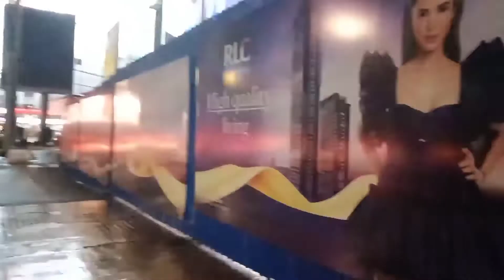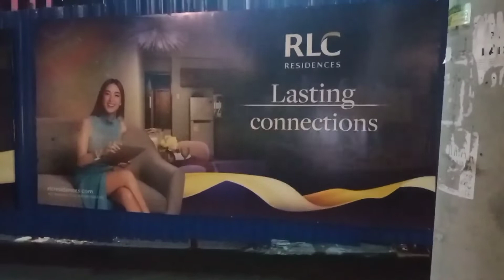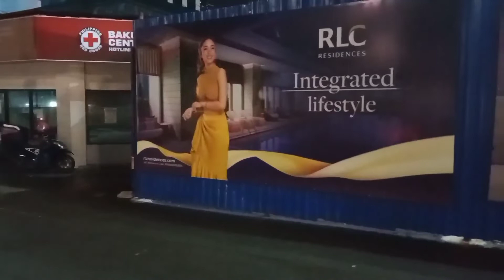EDSA BONI Traffic Update Last Night | Nagmistulang Parking Lot Sa Edsa Boni Due to heavy traffic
Edsa Boni traffic Update Last Night | Nagmistulang Parking Lot Sa EDSA Boni Due to heavy traffic at sinabayan pa ng pag ulan na syang lalong nagpabigat sa traffic.